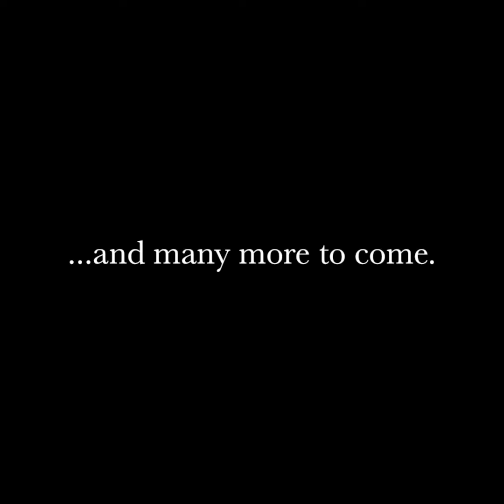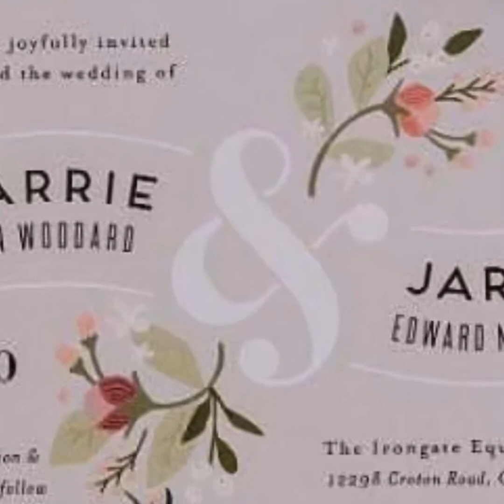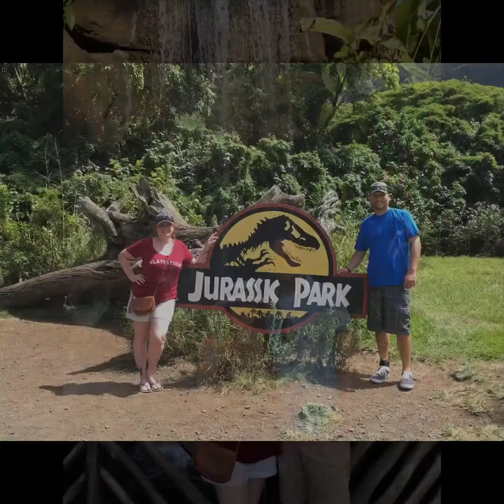4 Years of Loving You ❤️